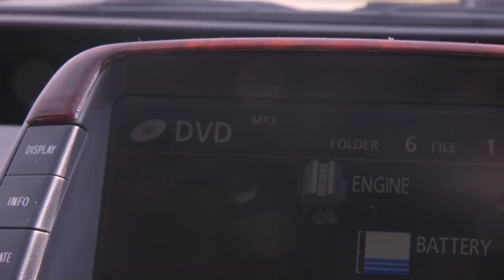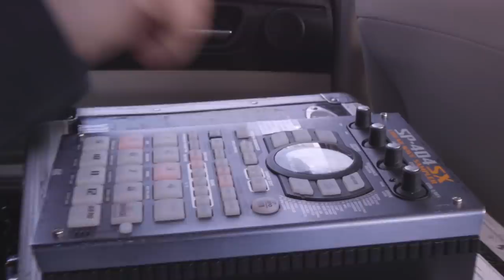UBER REMIX ft. Blake Anderson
Uber driver: Blake Anderson
Camera/Director: Tim Nackashi